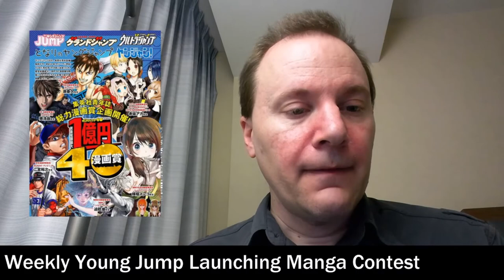Anime News: More Higurashi, Olympic Art, Somebody's Suing Cloudflare, and more